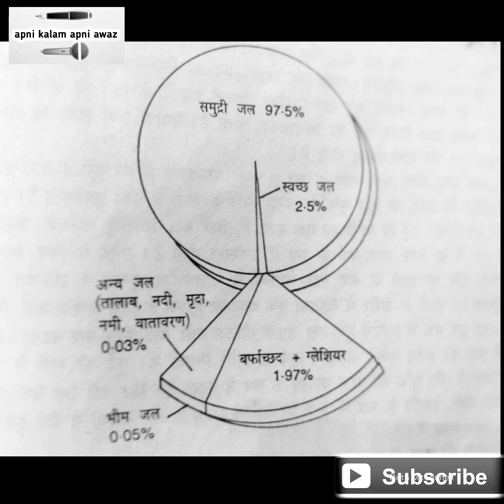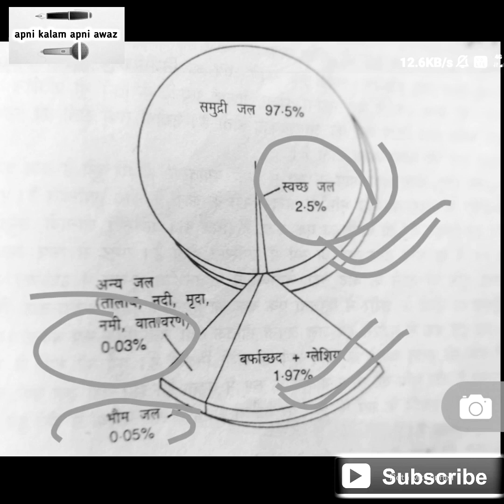पृथ्वी पर जल की मात्रा ? || खारा व मीठा || water in earth in hindi by अध्यापक श्रीराम सर "अलबेला"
Ramavatar sheshma dayalpura,
water in earth in hindi,
पृथ्वी पर जल प्रतिशत मात्रा,
shreeram sir albela,
श्रीराम बिडासर अलबेला,